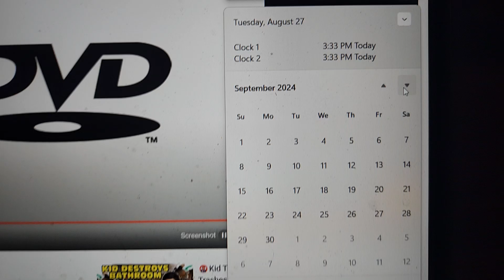FRIDAY THE 13TH IS NEXT MONTH!!!!!